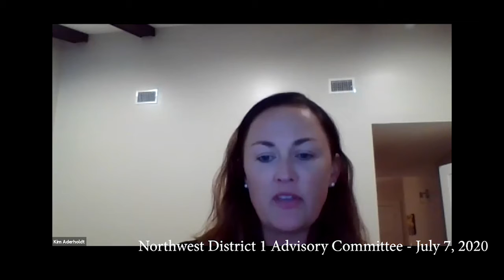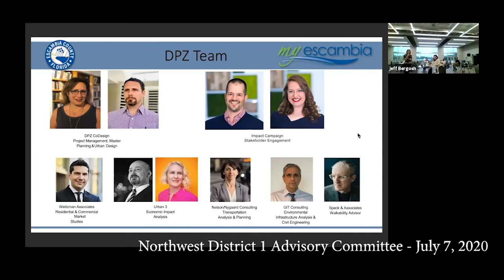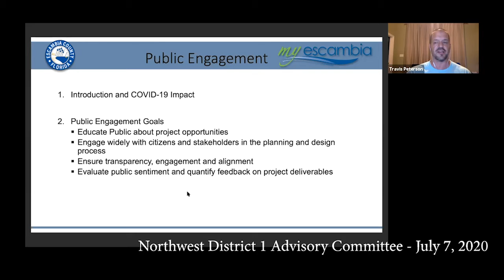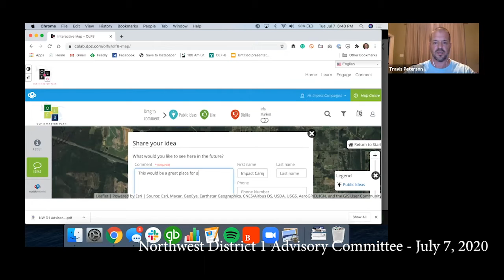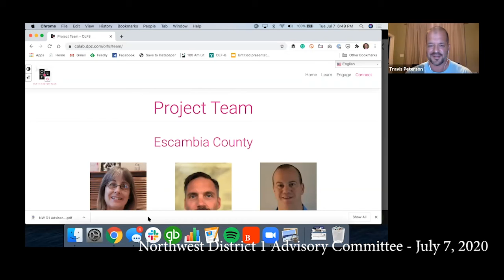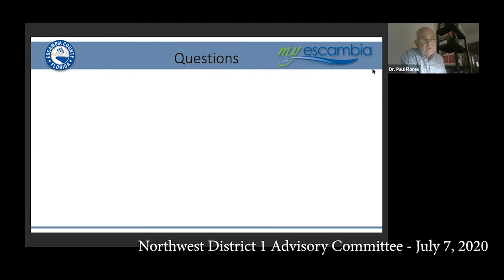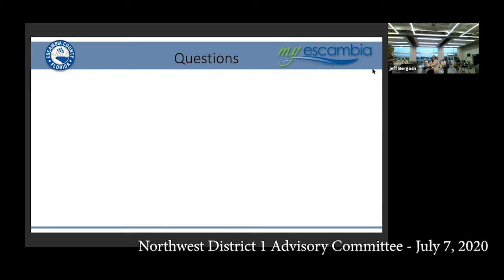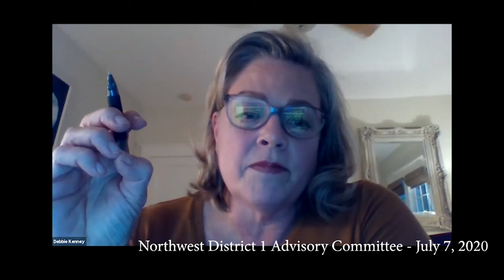Northwest District 1 Advisory Committee Meeting - July 7, 2020